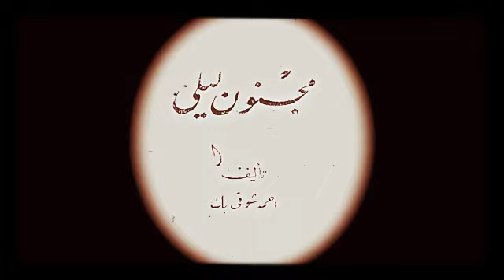اوبريت مجنون ليلى. تلحين و غناء رياض السنباطي